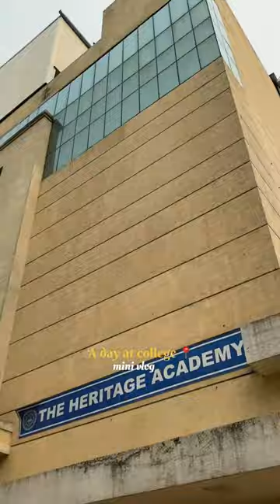A Day At College | Mini vlog | Summer High | AP Dhillon | Heritage Institute Of Technology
A day at college.
Heritage Institute of Technology, Kolkata